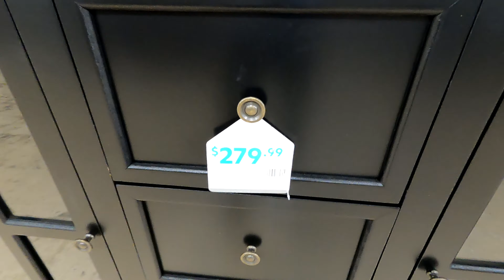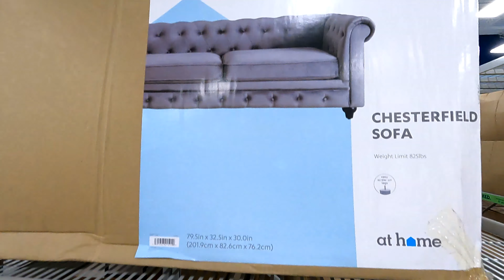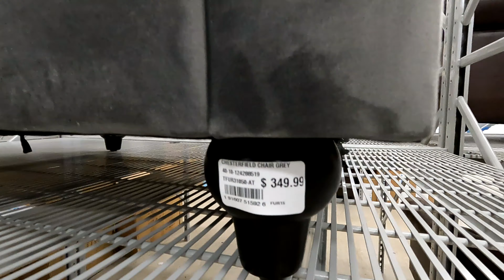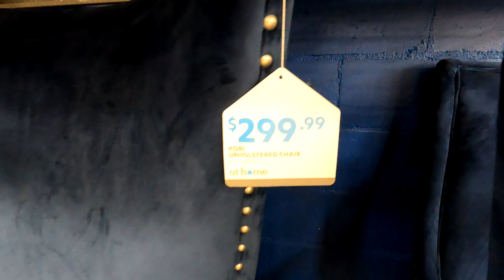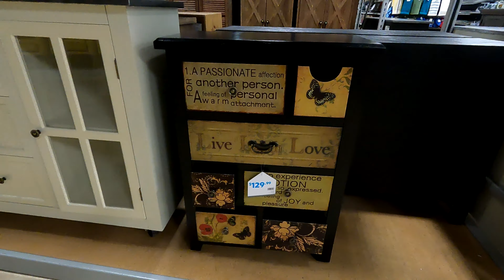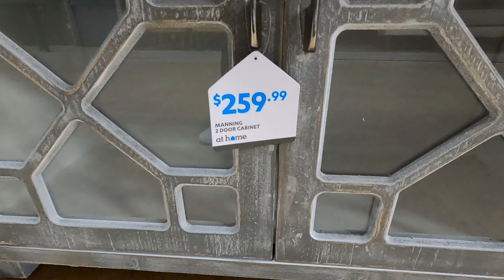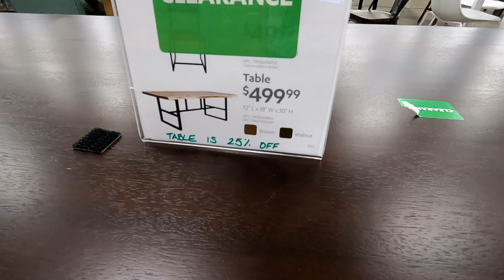AT HOME FURNITURE SHOP WITH ME ARMCHAIRS SOFAS CONSOLES DINING TABLES SHOPPING STORE WALK THROUGH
At Home furniture shop with me store walk through with home furniture and sofas and couches and sofa and couch ideas and chairs and armchairs and kitchen tables and dining tables and home decor and coffee tables and consoles and for fall 2021 and winter 2021 and athome athomeshopwithme athomeshopping shopping home furniture shopwithme storewalkthrough and this shop with me or come with me virtual shopping store walk through at the store in Brick NJ or New Jersey which is like a Walmart or BJs or Costco or Big Lots or Sams Club or Target or IKEA or TJ Maxx and also Marshalls or HomeGoods or Home Goods and they also have home goods items like planters for plants and pots, furniture and chairs and baskets and tabletop decor, spring decorations and floral and flowers and vases and stem and stems and holiday seasonal decor and other items for the house to decorate and look nice and pretty and beautiful for spring time and summer and fall and winter and Christmas and filmed with my GoPro Hero 7 Black video camera and NJShoreBeachLife channel will have shop with me shopping store walk through videos from stores around the NJ or New Jersey shore area including Walmart, Target, IKEA, Home Goods, Marshalls, TJ Maxx, Burlington, Dollar Tree, Hobby Lobby and others and thanks so much for watching